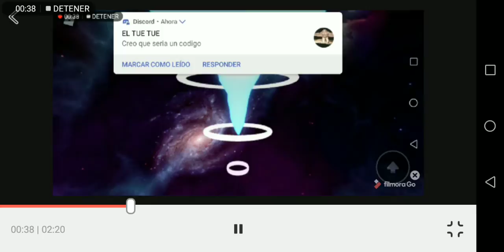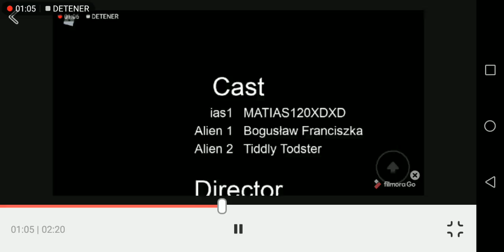El peor juego de roblox